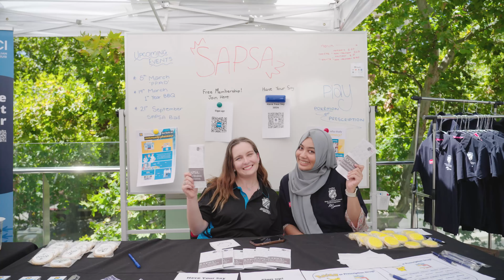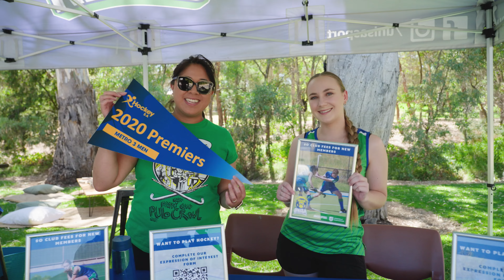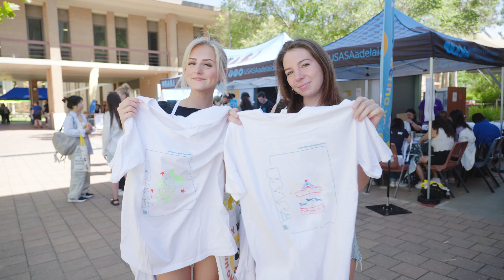UniSA Orientation Week 2024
Orientation week was a blast as we had students across our campuses engaged in their first week of studies for 2024!

Orientation is an essential first day of uni, giving you the chance to check out your home campus and program requirements, meet your tutors and lecturers.

CRICOS provider number 00121B / Australian University provider number PRV12107